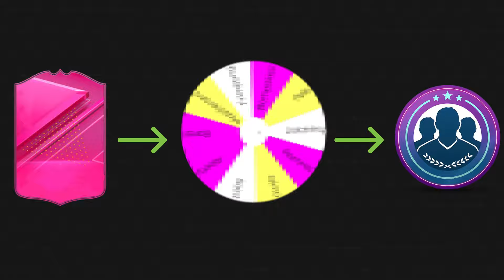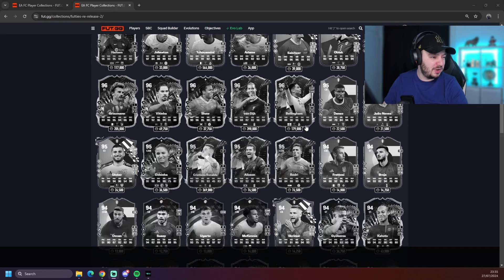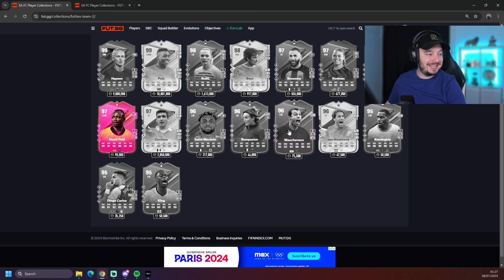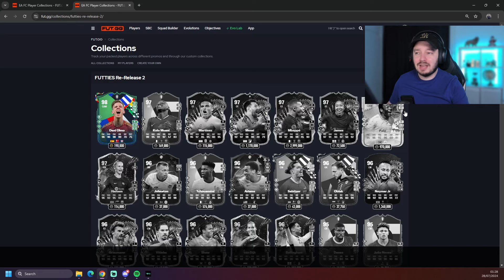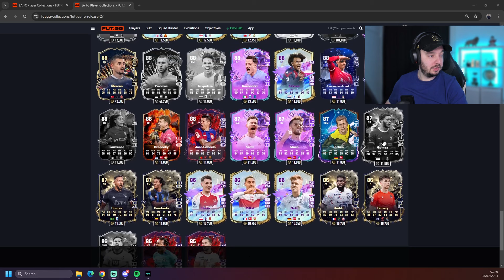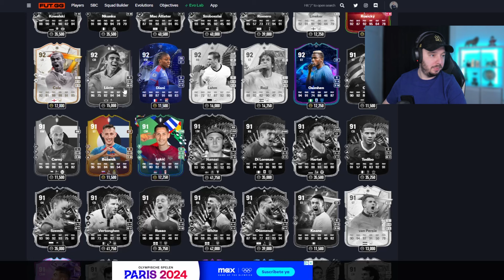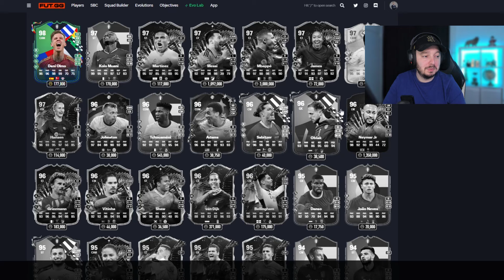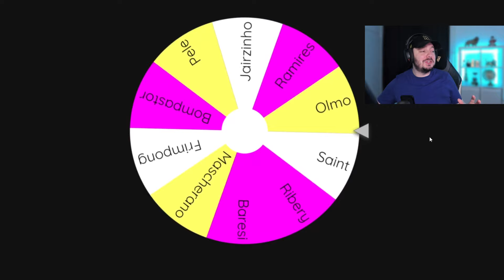FUTTIES Crafting Upgrade DISCARD Challenge!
I opened all 160 crafting upgrades and all the objectives from it! I set myself 3 requirements and if I don't reach them, I'll discard a player for every requirement I don't make!